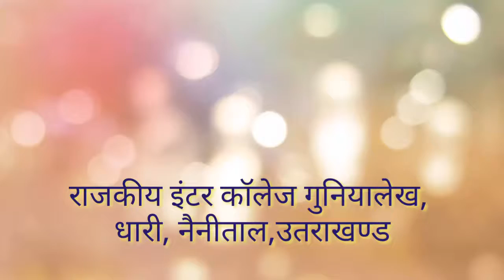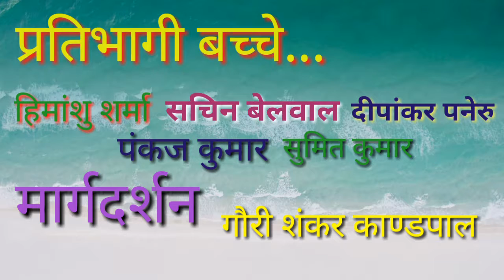जल शक्ति अभियान || नन्हे बच्चों की पहल || जल संरक्षण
प्रकृति के अनमोल तोहफा जल को अपने आने वाली पीढ़ी के लिए संचित करने के उद्देश्य से जिस अवधारणा को इन बच्चों के द्वारा यहां प्रस्तुत किया गया है ,

उससे न केवल हम प्राकृतिक स्रोत को संचित एवं संरक्षित कर सकते हैं बल्कि, भविष्य के लिए भी बचा कर रख सकते हैं...!

गुनियालेख के बच्चों की अवधारणा...!